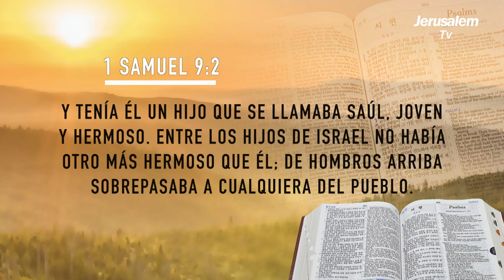Mensaje del Chat Audiovisual - "1 Samuel 9:2" - 04-04-2020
Mensaje del Chat Audiovisual con el pastor Ock Soo Park - "1 Samuel 9:2" - 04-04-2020